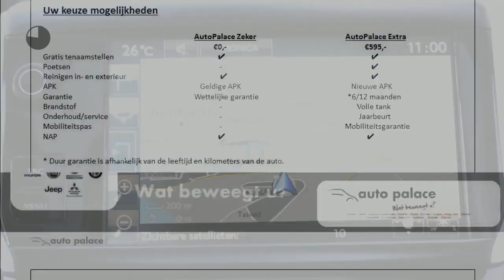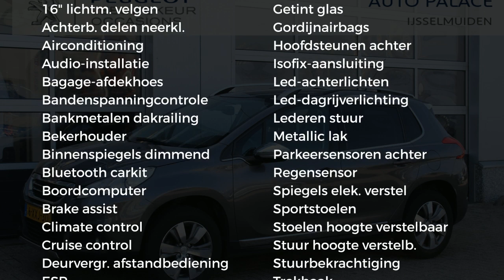Peugeot 2008 1.2 82pk Allure + Trekhaak